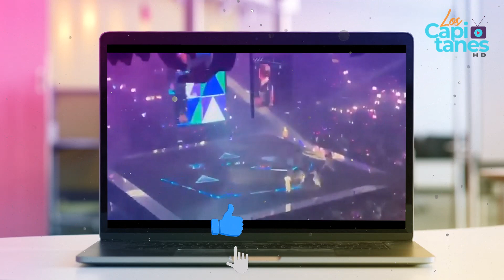Caos en concierto: Cae pantalla gigante de banda de K-pop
Mirror, banda de K-Pop, estaba dándolo todo cuando pantalla gigante se desplomó en pleno concierto. El incidente quedó registrado en video.

Minutos de terror se vivieron durante un concierto en Hong Kong, luego que una pantalla gigante cayera sobre tres integrantes de boy-band. El hecho fue grabado y generó conmoción entre el público.

De acuerdo a lo que confirmó el medio chino South China Morning Post, la situación ocurrió la noche del pasado lunes en el Hong Kong Coliseum, durante un show de música local.